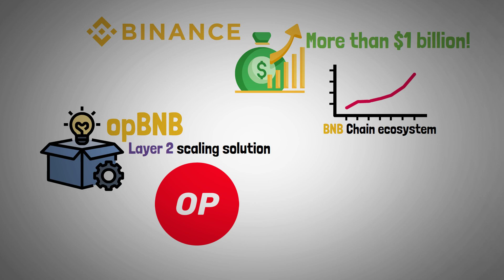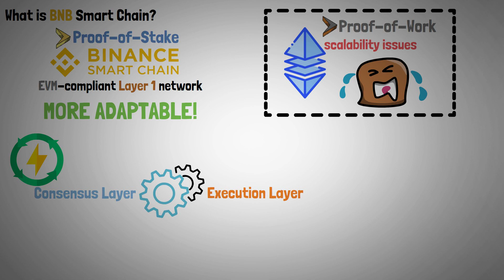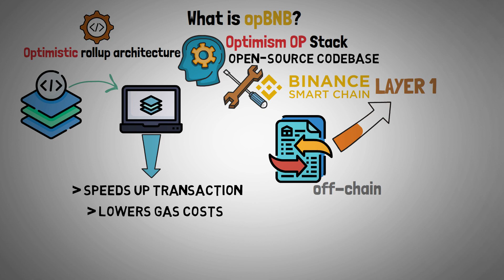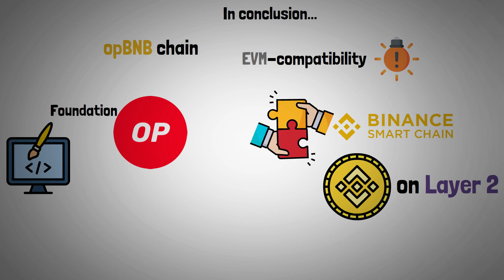What is opBNB? - Binance Smart Chain Layer 2 Solution Explained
This video answers the questions: What is opBNB? How does opBNB Layer 2 Solution work? - opBNB Binance Smart Chain Layer 2 Scaling Solution built on Optimism OP Stack will be explained.

Timestamps:
0:00 Introduction
0:42 What is BNB Smart Chain (BSC)?
1:31 What is opBNB?
2:08 How exactly does opBNB work?
2:58 Summary
3:36 Video end

In comparison to the BSC network, opBNB's mainnet launch promises developers and users an enhanced user experience, especially for large-scale Web3 applications that require huge transaction volumes and active daily users. Due to the high gas costs and decreased network responsiveness caused by this overload, a Layer 2 is required to increase throughput. The team claims that opBNB transactions might cost as little as $0.0005 and that BNB is built for over 4,000TPS.

The opBNB network was created by BSC not only to supplement the primary network but also to serve as a stand-alone execution environment. Applications can now be launched on opBNB without ever deploying to the mainnet, according to this. Similarly, BSC apps can be installed on the L2 network with other programs that have already been deployed on L1 and L2 networks that are EVM compatible. Additionally, opBNB is just as safe as BSC because the main network controls the final confirmation of transactions on the platform.

The OP Stack, a modular optimistic rollup architecture that can be used to create scaling solutions for many blockchain networks, was utilized to create opBNB. Teams wishing to design a rollup solution can use the OP Stack, which is a collection of pre-developed components similar to an SD Kit.

Not only in this video various crypto topics will be explained.